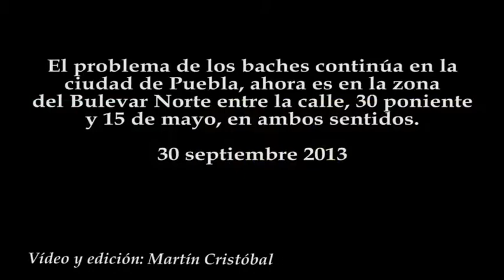Los baches del Bulevar Norte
El problema de los baches continúa en la ciudad de Puebla, ahora es en la zona del Bulevar Norte entre la calle, 30 poniente y 15 de mayo, en ambos sentidos.
30 septiembre 2013